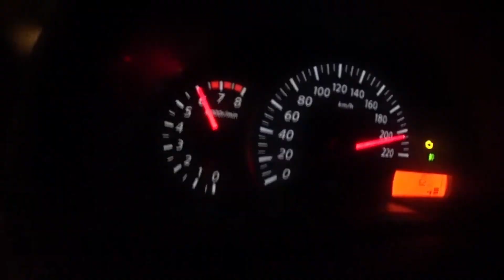ONIX TURBO VS LINEA 1.8 16V 🇲🇽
Deixei esse video pra vcis espero que gostem !!

Instagram oficial GARAGEM DO CHICO ⬇️🔥❤️✅

PARCEITOS DO CANAL !⬇️✅